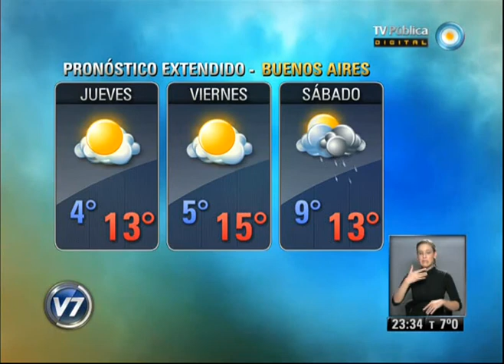Visión 7 Resumen: Segunda parte 15-05-13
Visión 7 Resumen con toda la información que hay que saber para el cierre del día. Con la conducción de Pablo Camaití, y producción integral de la Gerencia de Noticias de Canal 7, con la participación de los columnistas: Gabriela Previtera en deportes, Esteban Magnani con las novedades tecnológicas, Maxi Martina con Visión 7 Rock, y en el móvil Eduardo Salim Sad. Emitido por Visión 7, noticiero de la TV Pública argentina, el miércoles 15 de mayo de 2013.